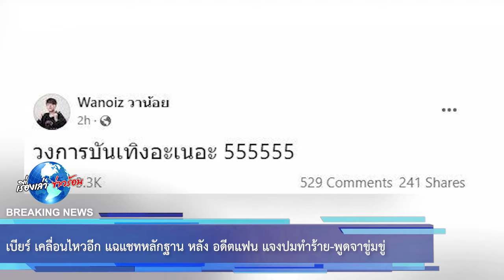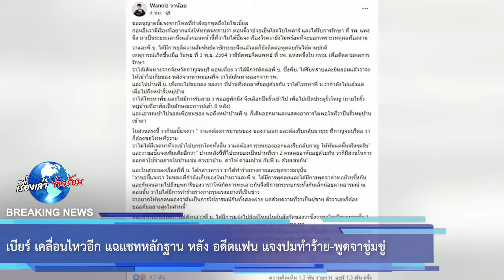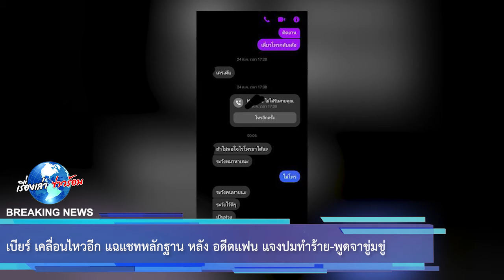เบียร์ เคลื่อนไหวอีก แฉแชทหลักฐาน หลัง อดีตแฟน แจงปม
ขอบคุณเฟซบุ๊ก Bizcuitbeer